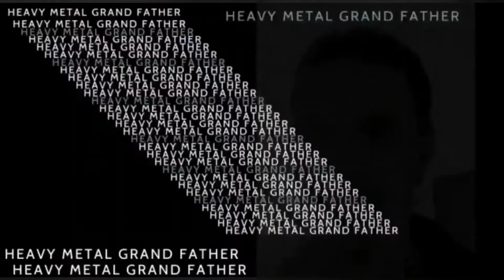levy arviossa Tierra Santa destino